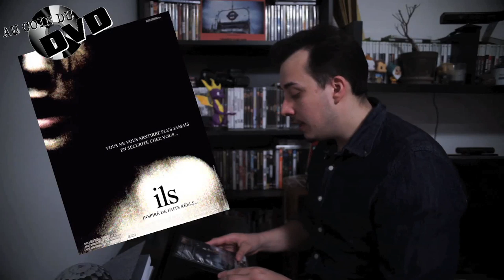Au coin du DVD Ep.20 - Ils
Cette semaine, nous continuons notre voyage au coeur du cinéma de genre à la française, pour un trip glauque, malsain, bancal, mais inspiré, "Ils"